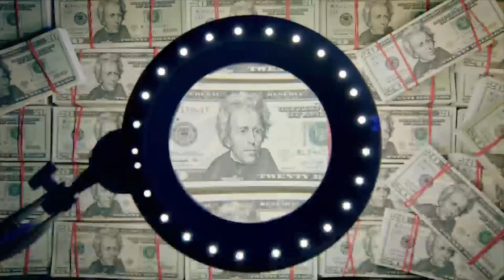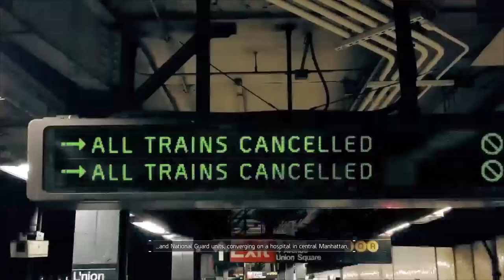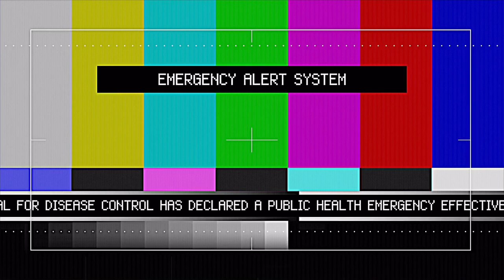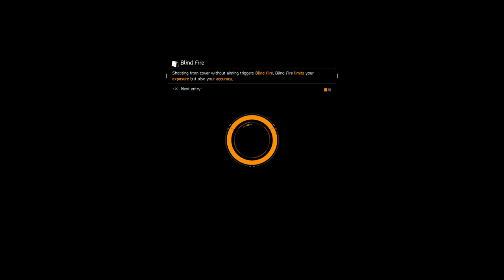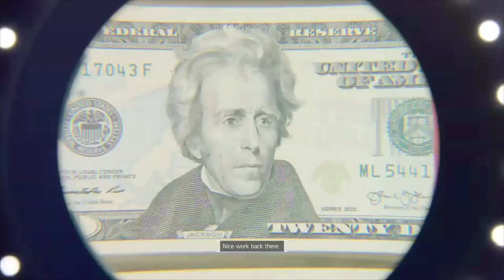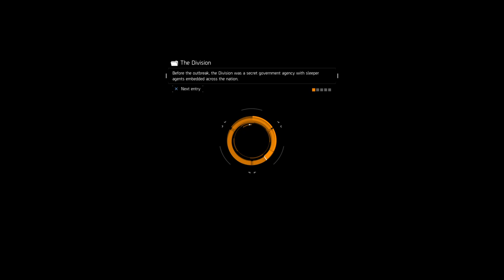TOM CLANCY'S THE DIVISION!!!! SHOWING MY GF THE GAME AND HOW I PLAY!!!!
HELLO AND HOW IS EVERYONE IN THE WORLD DOING! ITS YOUR BOY RICKYBOBBYGAMIN!!! Just a casual gamer and a YouTube Streamer look me up on PlayStation my psn is RickyBobbyGamin so look me up and join up with me if you want to I don't mind and come chill and hangout with me and if you want to subscribe SUBSCRIBE but you don't have to if you don't want to I'm not going to force anyone to subscribe but let's just enjoy great laughs and extreme rage other than that I hope you like and subscribe and be apart of the Ricksters today and as we close it out I hope to see everyone in the next stream... AAAAAAAAAAAAAAAAAAAAAA DEUCES!!!